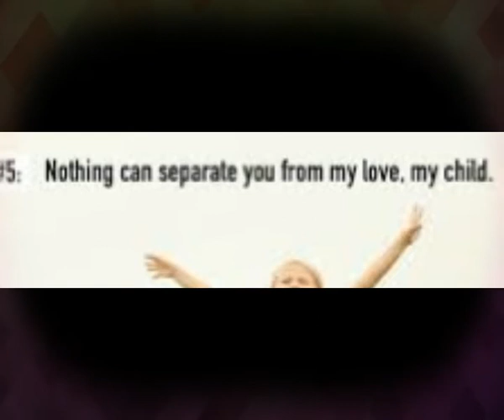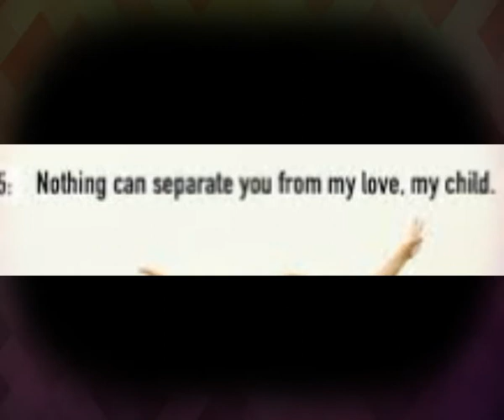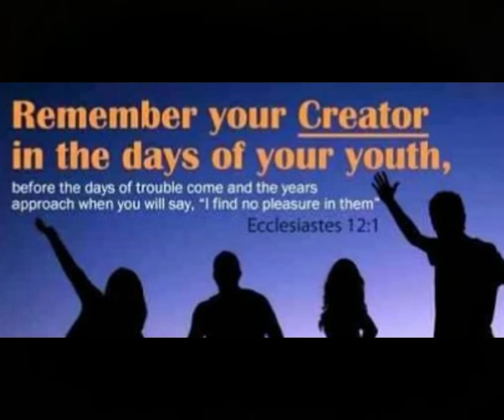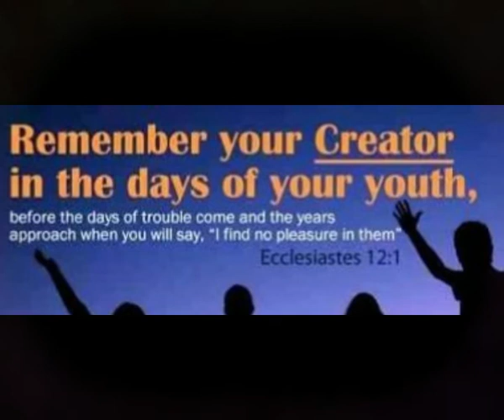దేవుని పిల్లలు || Raising Godly Children || Zac Poonen Telugu Christian Messages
ధనము యొక్క ప్రాముఖ్యత || God And Money Are Opposites || Telugu Christian Messages